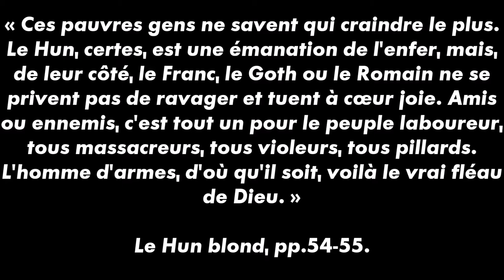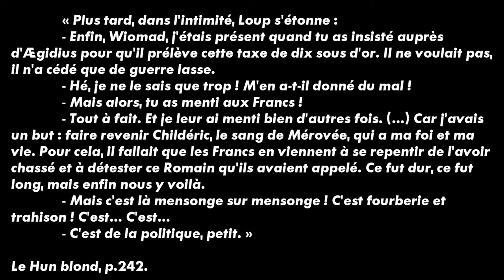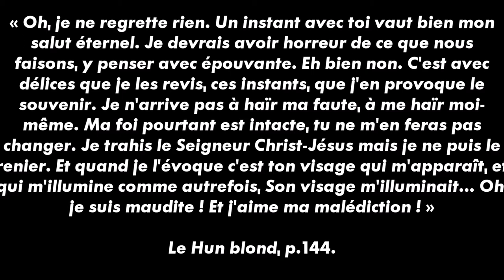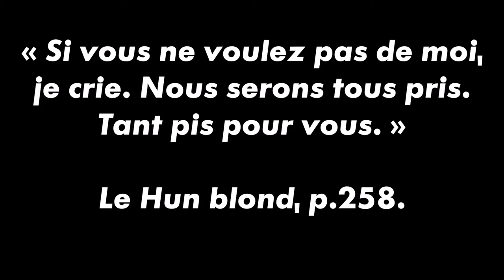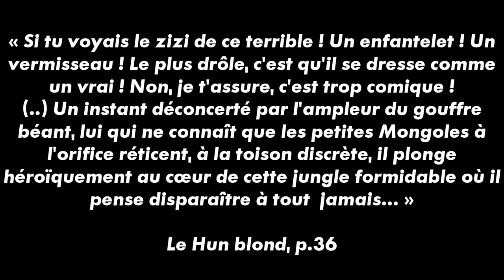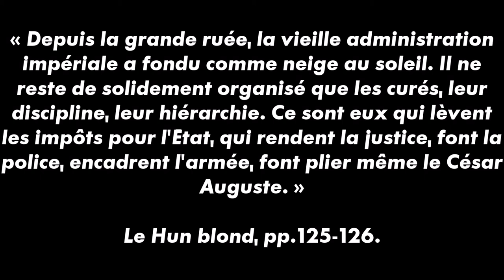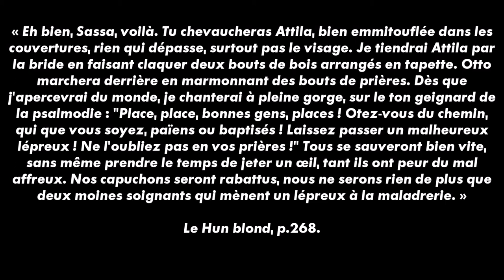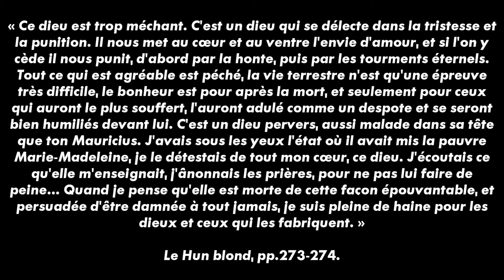Cassée confère : Le Hun blond (1998) de François Cavanna : l'anti-téléologie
Intervention sur le premier tome de la saga mérovingienne de Cavanna - destinée à un colloque sur le roman historique finalement annulé.